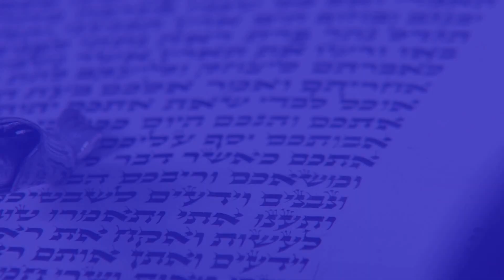¿Cómo?¿El gran reseteo aparece en la Biblia?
para registrarte a mi comunidad usando el cupón de regalo SHEFA